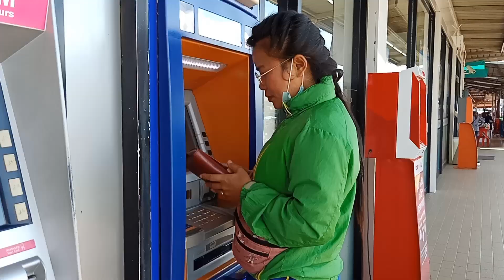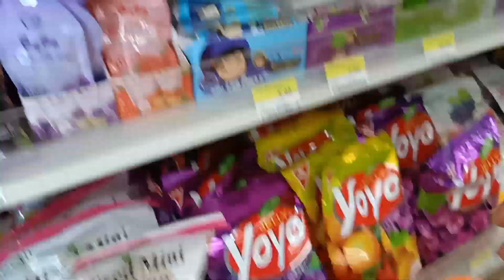คำว่า"ให้" ถึงแม้จะเล็กน้อย แต่ยิ่งใหญ่เสมอ จ่ายตังค์ยูทูปให้เด็กๆเป็นภาพที่น่ารักมาก#kppchannel